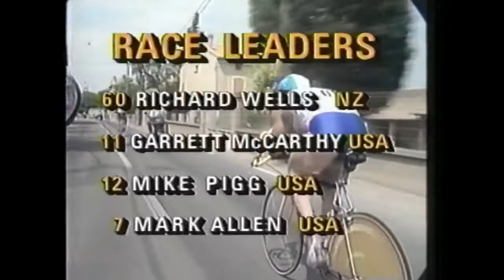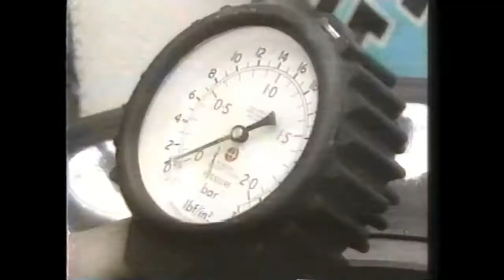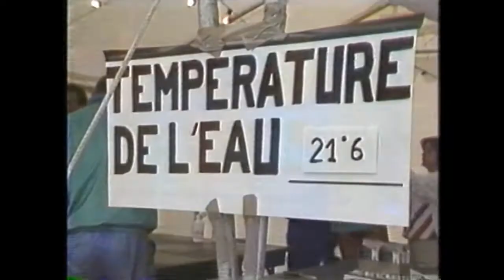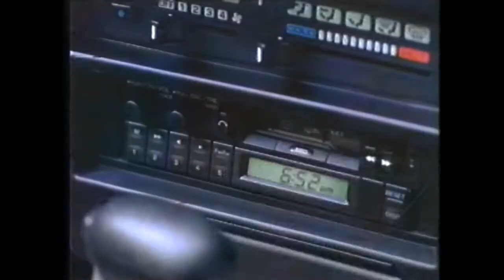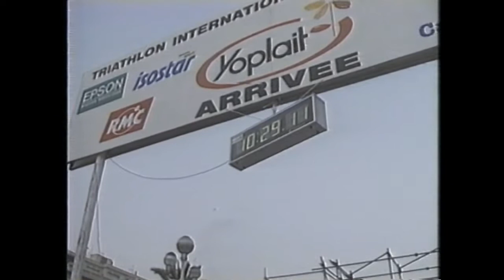The Inaugural World Triathlon Champs 1989 held in Avignon, FR + The Nice International Triathlon.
This is the Canadian TV coverage of the first-ever official world championships followed by the Nice International. You will see some of the earliest 'Tricons' in action.